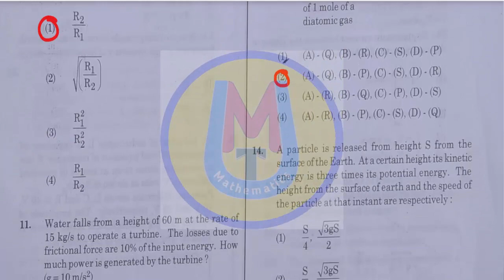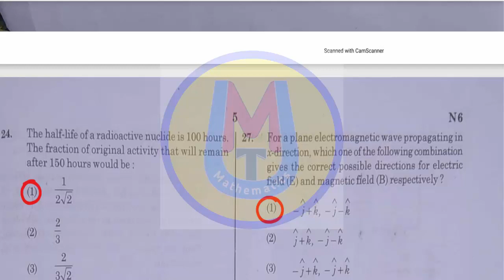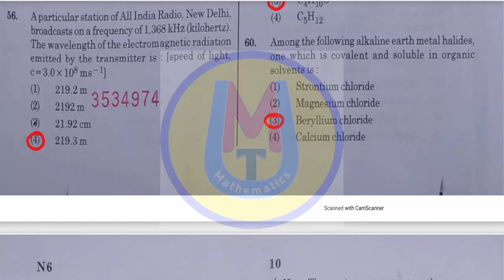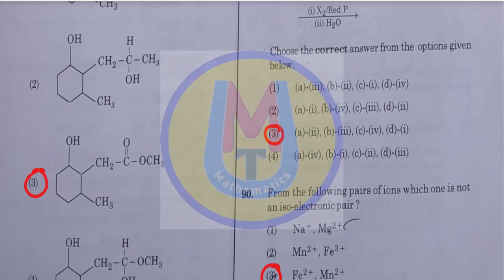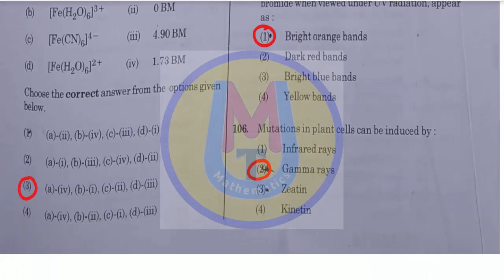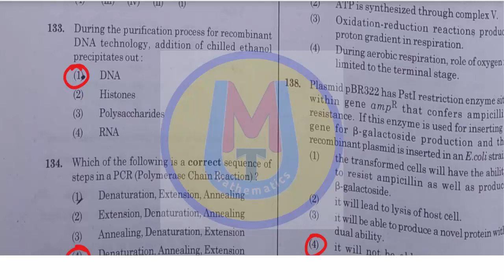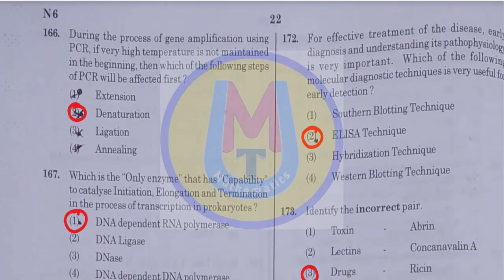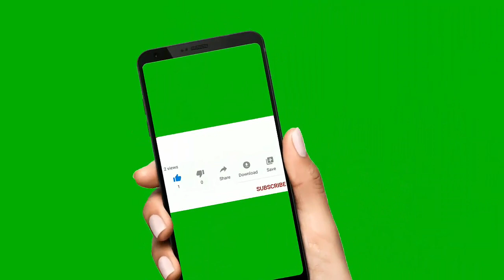NEET Exams 2021 I Key Answers I N6 Series Key Answers I NEET Solutions 2021 I NTA Exams 2021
Dr.Sharanu Chabbi